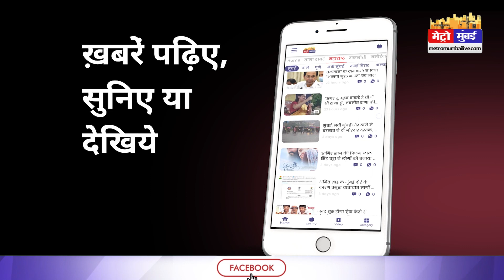बची हुई शिवसेना के मामू को राज को समझने में 7 जन्म लगेंगे, मनसे का उद्धव ठाकरे पर तीखा प्रहार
बची हुई शिवसेना के मामू को राज ठाकरे को समझने में 7 जन्म लगेंगे, मनसे का उद्धव ठाकरे पर तीखा प्रहार | Metro Mumbai